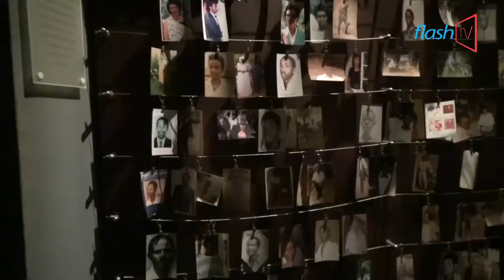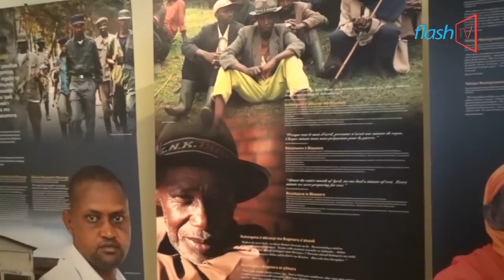Urubyiruko rw'abakorera bushake mu RWANDA rwasuye u Rwibutso rwa Jenocid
urubyiruko rw'abakorera bushake rusaga ijana ruturutse kumugabane w'afrika kuri ubu ruri gufatira amahugurwa mu Rwanda rwasuye u rwibutso rwa jenocide yakorewe abatutsi ruherereye ku gisozi, bamwe mubaganiye n'itangazamakuru bavuze ko ibyabaye mu rwanda ari amahano gusa ngo biteguye kwigisha bagenzi babo ingaruka mbi za genocide mu rwego rwo kubikumira burundu, ubuyobozi bwa ministeri y'urubyiruko bwo buvuga gusura u rwibutso bizabafasha kumenya ububi bwa genocide no kuyirwa.
NTAMBARA Garleon mu nkuru kuburyo burambuye.